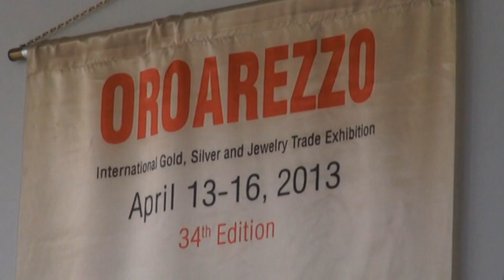Barbieri : "ecco perchè mi sono dimesso"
Raul Barbieri, direttore generale di Arezzo Fiere e Congressi, si è dimesso. Dopo 4 anni alla guida del polo fieristico aretino, uno dei più importanti della Toscana, da febbraio il manager non sarà più operativo.
La scadenza naturale del contratto sarebbe stata il 31 dicembre 2014.
Il Centro Affari, guidato da presidente Mauro Pallini inviato dalla Regione Toscna, dovrà adesso procedere alla sua sostituzione in una fase piuttosto delicata ed a pochi mesi dal primo appuntamento fieristico importante con "Oroarezzo".